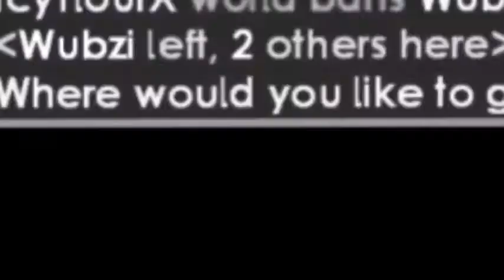Top ten reasons i play Growtopia (WubziGT)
These are some reasons I like to play Growtopia.
Next video will be top ten things i hate about growtopia.